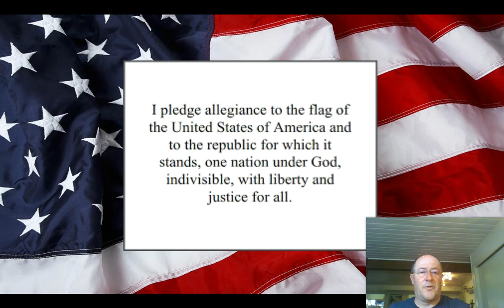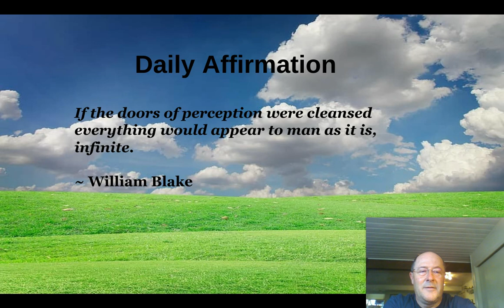Daily Announcements 6 11 2020 Google Slides